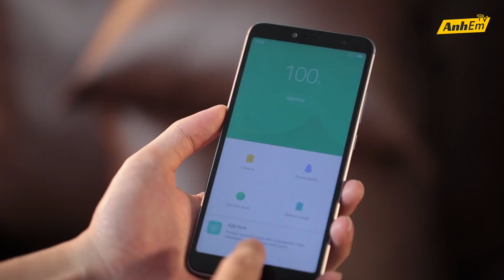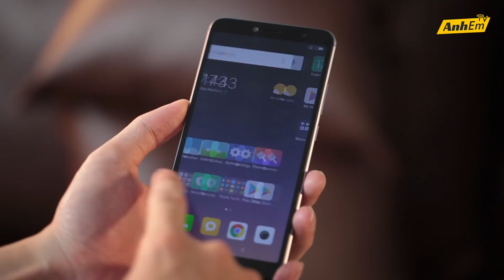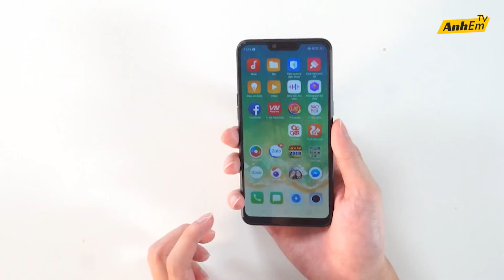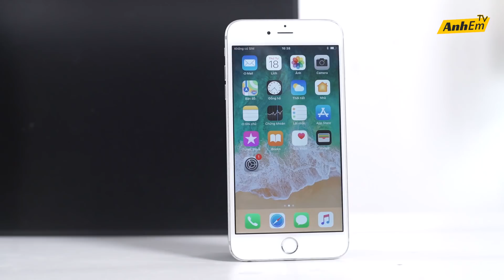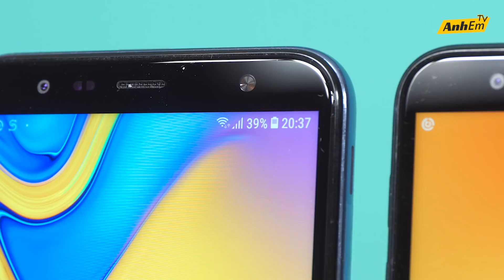TIỀN ÍT...MUA SMARTPHONE GÌ CHỤP HÌNH ĐẸP???